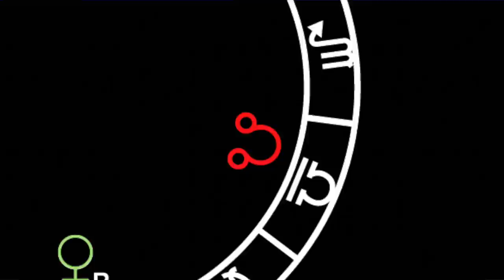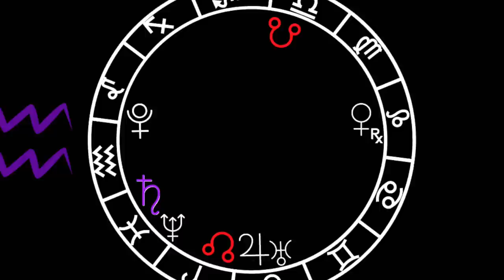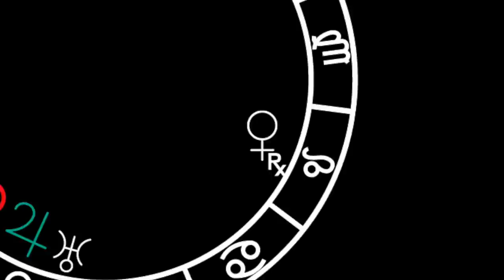2023 Horoscope For Your RISING SIGN🎆💫🪐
2023 Horoscopes for Your Rising Sign! All 12 signs year ahead horoscope!

CHAPTERS:
Video starts 0:00
Aries: 1:21
Taurus: 12:58
Gemini: 21:22
Cancer: 30:36
Leo: 39:45
Virgo: 58:15
Libra: 1:15:45
Scorpio: 1:31:15
Sagittarius: 1:44:40
Capricorn: 1:55:07
Aquarius: 2:07:07
Pisces: 2:19:38